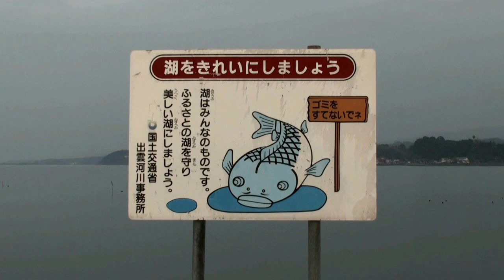JAL Airbus A300-600R (31-Jan-2010) 出雲空港出発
お客さんが東京からお越しになり、今日お帰りとのことで出雲空港までお送りしました。
JAL-1668便（出雲IZO-羽田HND)
Airbus A300-600R
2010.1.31 出雲空港(Izumo AP / IZO Japan)